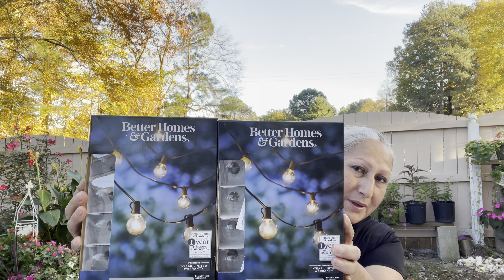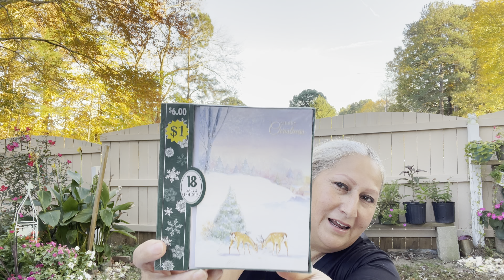Mis 🛍 para esta navidad 🎄 Roses Walmart DOLLAR TREE 2021